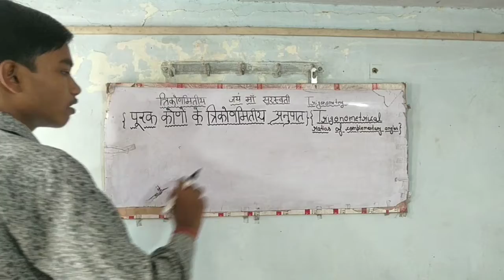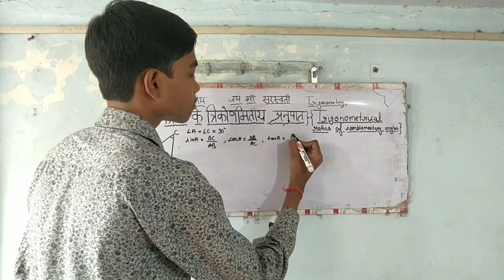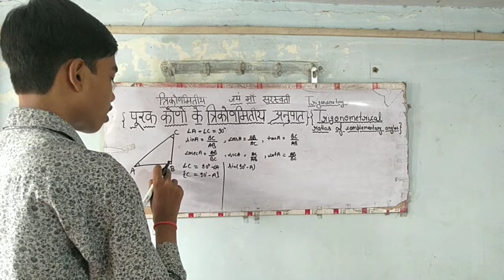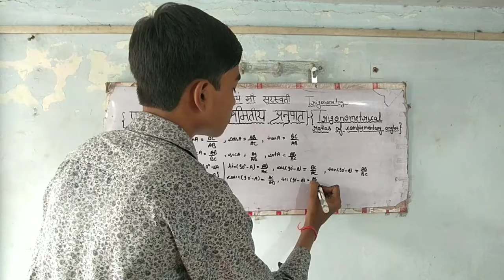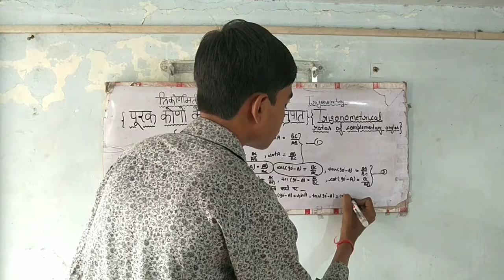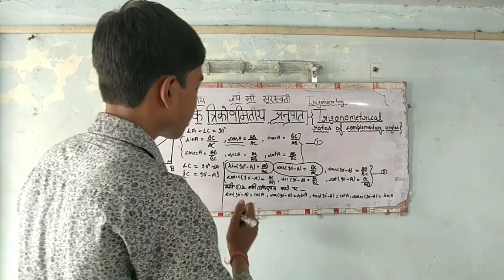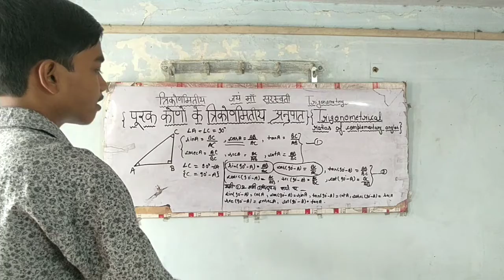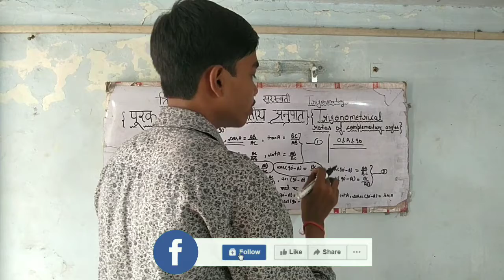|त्रिकोणमिति(TRIGONOMETRY)| |PART14| |CLASS 10TH| |GENIUS| |GeniusPeople| |2021|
In this video I'll cover, the topic i.e. Trigonometrical Ratios Of Complementary Angles(पूरक कोणों के त्रिकोणमितीय अनुपात).
Support me🙏 because you'll
My Introduction- हिंदी में: हेैलो जीनियस लोग, आइए करते हैं ज्ञान का भोग।
In English: Hello Genius People, Let's Gain Some Knowledge Factual.
Hey guys, my name is Genius aka Rishabh Gupta. I live in Kanpur, Uttar Pradesh. Now i am pursuing my graduation. I am a student, tutor, educator and a youtuber. Here you will get the knowledge of all subjects of classes  1 to 12th[UPBOARD AND CBSE] without any fee.